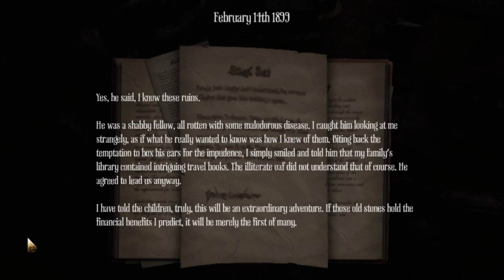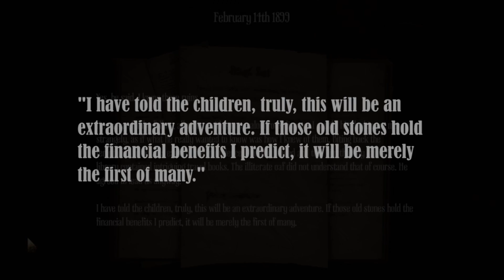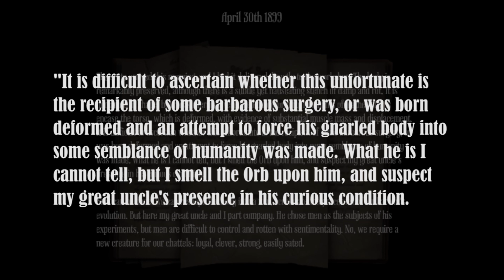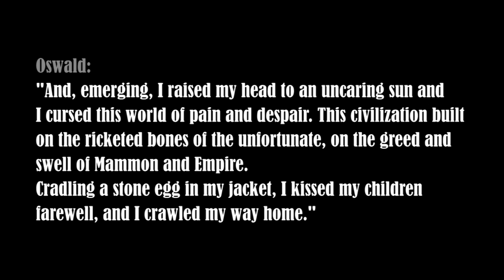Amnesia Misconceptions: Did Oswald's Orb Break?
Apologies for the glare in my glasses the entire time, I need to figure out a better set-up for these videos. Also debating if the makeup helps or not.

Either way, I hope you guys enjoy this. Been wanting to talk about AMFP for a long time in video format, but haven't had the chance to do so. I figure this way I can ramble without going overboard, while addressing some bizarre theories. This is not to say that theories such as this one are completely impossible, nor do I want to imply that you're an idiot for liking/believing it. All I want to do is show that the game doesn't really support these ideas so much as initially thought.

Honestly I should just make a video where I browse the Amnesia wiki and see how long I can last before my head hits the desk.